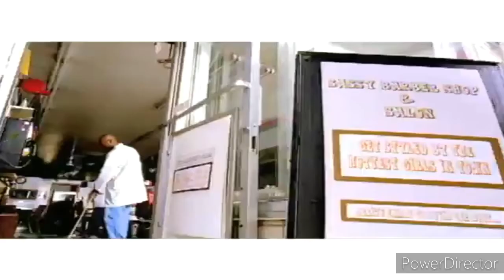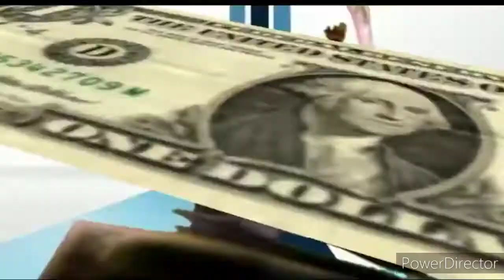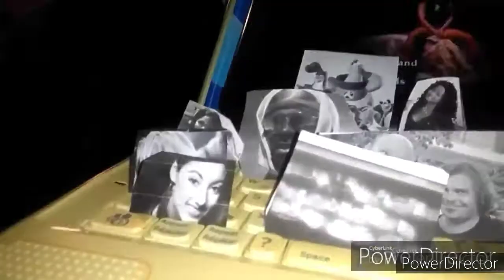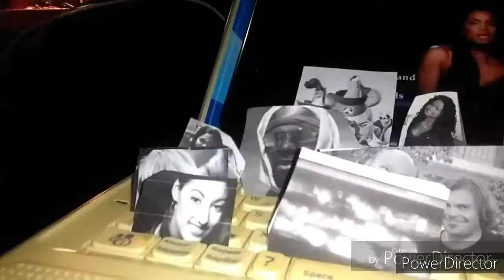Canadian Urban All Stars Born In Stereo